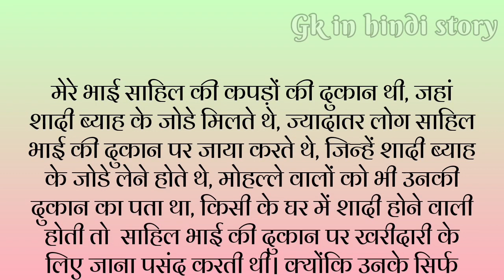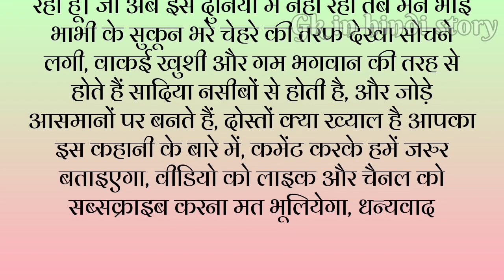एकतरफा अधूरी तड़पती मोहब्बत का दर्दनाक अंजाम / Very Sad An Emotional Story / Dard bari kahani